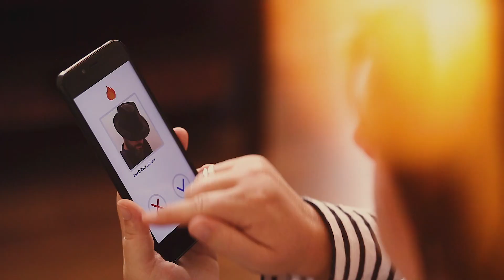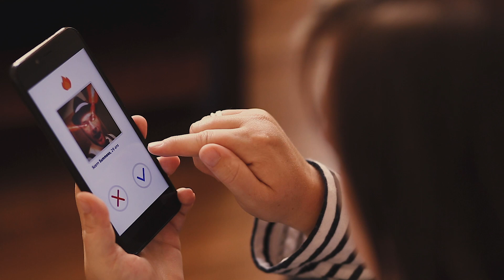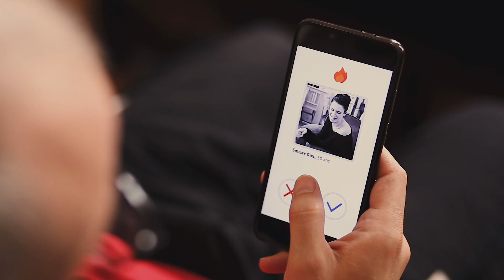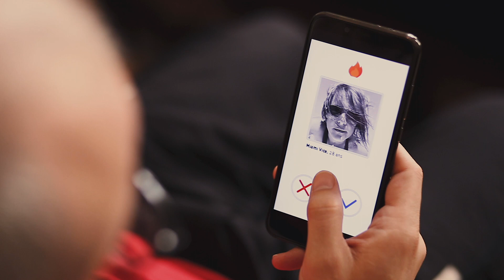Love Me Tinder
Premier extrait de "E.N.T.E.R.T.A.I.N.M.E.N.T", le nouvel album de PolarSun.

Images : Damien Deroussiaux
Montage : JP Benadjer

Merci aux copains et copines pour les photos :)